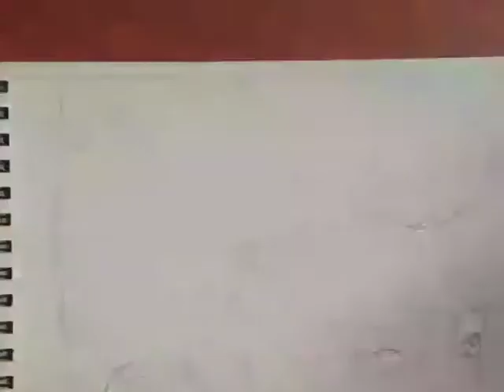How to draw realistic hair? using charcoal pencils.